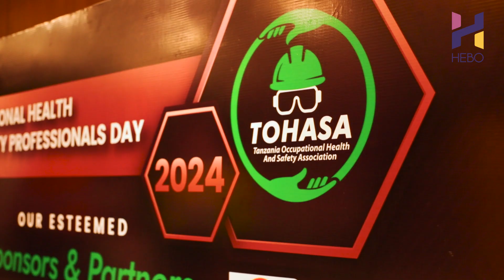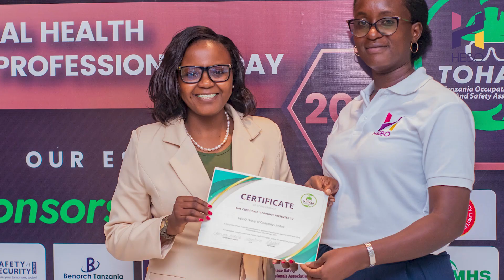Tanzania Occupational Health and Safety Professionals Day 2024 by TOHASA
Highlights of the Occupational Health and Safety Professionals Day 2024 organized by Tanzania Occupational Health and Safety Association (TOHASA) under the stewardship of Caroline Baraza, the President of TOHASA. The day was filled with engagements and ceremonies equipping professionals and organizations with the knowledge to create and implement health and safety in the workplace through sessions and presentations that explored sustainable health and safety management systems, challenges, and solutions in implementation. Such knowledge is the cornerstone for efficient and productive operations that ensure the long-term well-being of the human workforce and the success of the businesses and operations.

At HEBOConsult we stay committed to supporting organizations and professionals through the imparting knowledge and skills for project management best practices tailored to the needs and nature of areas of operations including catering to occupational health and safety professionals. to learn more.